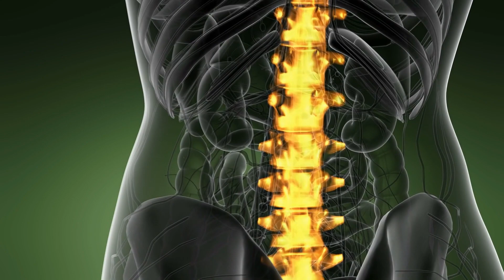De ce toarce pisica ta